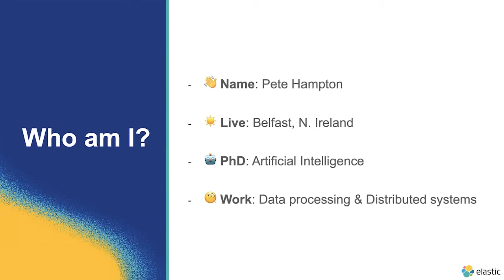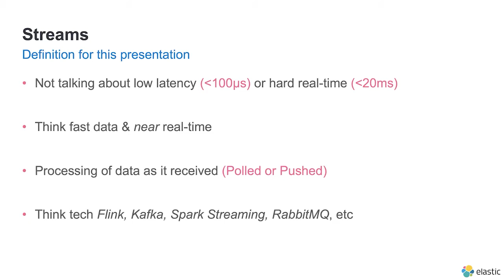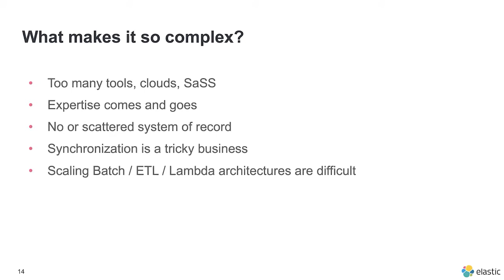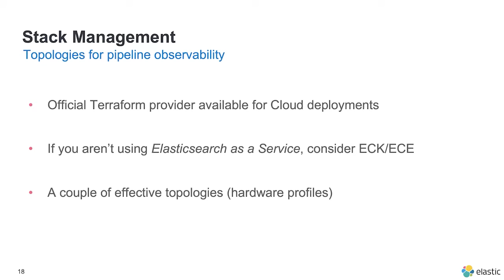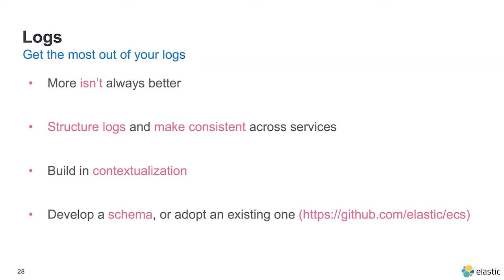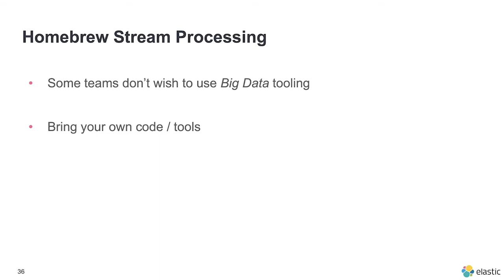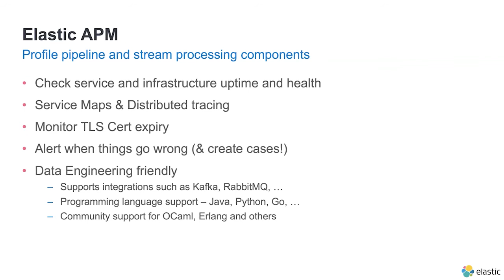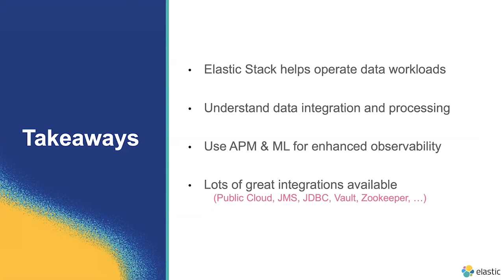Data pipeline with the Elastic Stack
A demo on how to make data pipelines observable with the Elastic Stack. Pipelines are usually distributed systems comprised of complex business logic and 3rd party systems. I will present real-world examples of Elastic is used for observing and 'explain away' data pipelines and stream processors.

Speaker:
Pete Hampton, Data Engineer, Elastic